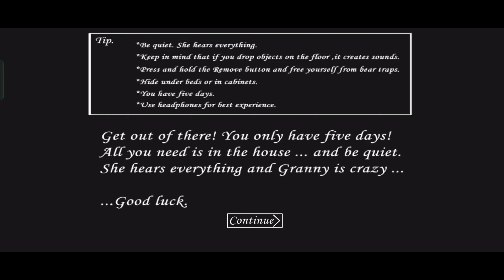granny chapter 1 | Extreme mode | granny extreme game play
Granny:-👇
Granny spider
Granny chapter 1 and 2 gameplay granny escape full gaming
Granny chapter 1 and 3 gameplay granny escape full gaming
Granny chapter 1 2 and 3 gameplay granny escape full gaming

New video
Mobile:- realme narzo 30
ram 6 and internal storage:- 128gb
record video:- mobile
record voice:- mobile and mic
thumbnail create:- pixal lab
video editing app:- kinmaster

Thank you so much bro ap na Mari video watch Kari

About : cool trigger gamer is a youtube channel, where you will find gaming video in Hindi, I hope this video was useful and you like it, if you did press the thumhs